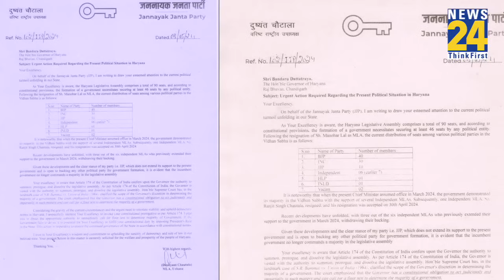Haryana में अल्पमत में BJP की सरकार.. ! Congress और JJP ने किया हमला.. राज्यपाल को लिखा पत्र